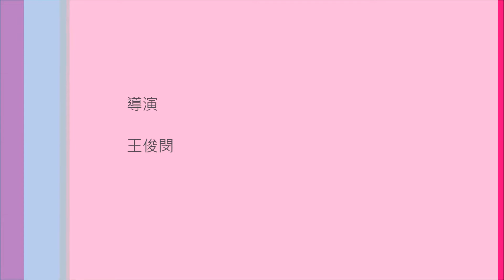馬爾地夫雙帶長尾鰭特有種 Clark's anemonefish（Maldives long caudal fin）